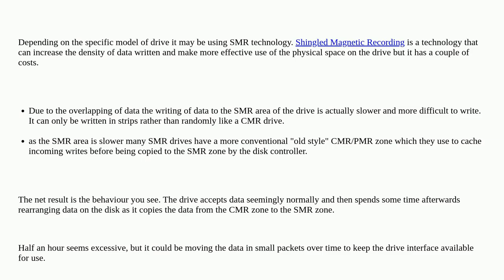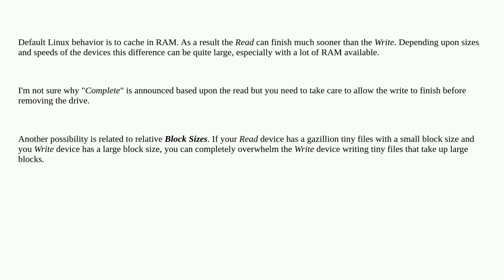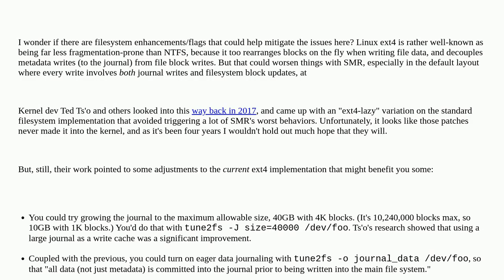Why is my hard drive still working long after I finished the file transfer?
A special thanks goes out to the community

  linux hard-drive